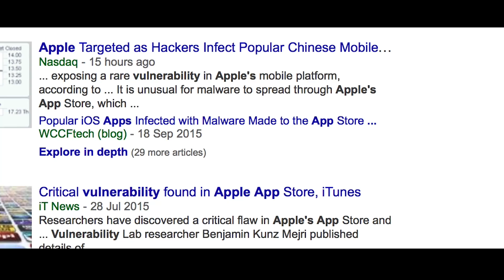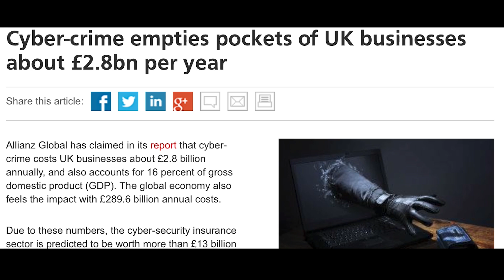Inside Security Episode 2 – What are Zero Day Threats?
"They're trying to trick you, and nobody likes to be made a fool of. So don't let them" – John Stewart

Welcome to Episode 2 of our Inside Security series – a series that delves into the cybersecurity landscape. We're talking to Cisco's John Stewart (SVP and Trust Officer) and David Goeckeler (SVP and GMr)  to define Zero Day Threats to understand why we have them even though the industry has advanced so much?

Learn more about the cybersecurity threat landscape with Dimension Data and leading industry experts.